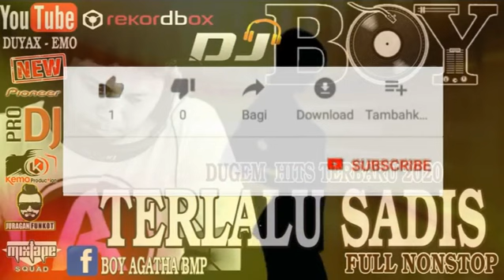DJ BOY ATHENA || TERLALU SADIS VS DAHSYAT NYA CINTA || DUGEM NONSTOP 2020 || GASS FULL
dj remix terbaru 2020 full bass dj terdiam sepi
remix barat terbaru 2020
remix barat terbaru 2020 terpopuler saat ini
download lagu dj remix terbaru 2020 bad liar
dj remix terbaru 2020 dj bad liar
remix lampung terbaru 2020 cinta tak harus memiliki
remix lampung terbaru 2020 cinta tak harus memiliki mp3
remix lampung paling terbaru 2020 cinta tak harus memiliki
download lagu remix terbaru 2020 cinta tak harus memiliki
download remix lampung terbaru 2020 cinta tak harus memiliki
download lagu remix lampung terbaru 2020 cinta tak harus memiliki
remix lampung terbaru 2020 ❤️ viral cinta tak harus memiliki
disco remix terbaru 2020
dj remix terbaru 2020 mp3 download
lagu remix terbaru 2020 mp3 download
dj remix terbaru 2020 full spesial
dj remix terbaru 2020 full spesial te molla dance monkey pong pong
dj remix terbaru 2020 te molla
dj mama muda pap pap remix terbaru 2020 editor